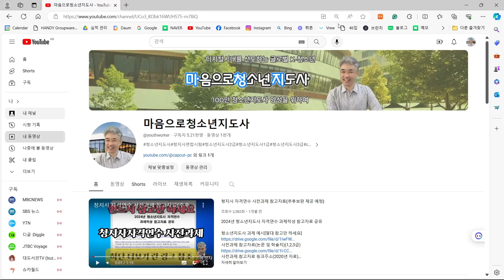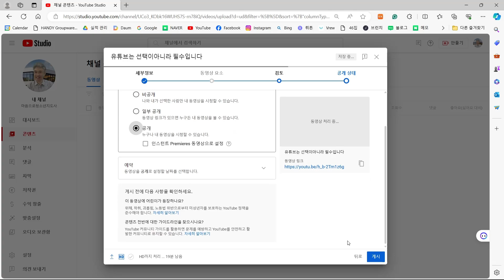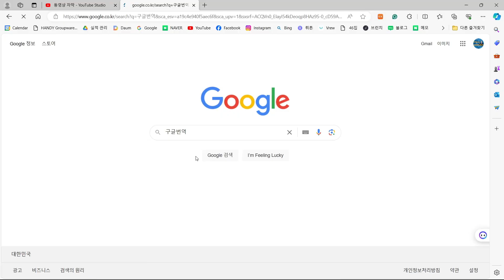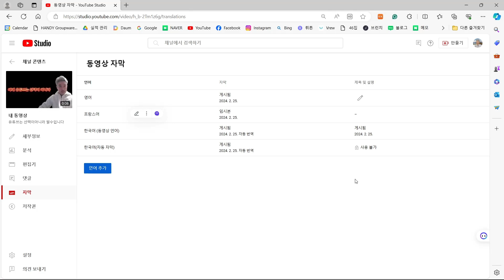유튜브에서 이거 설정 안하면 반드시 후회(유튜브 자막 게시) 150개 언어 자막 설정가능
유튜브 자동자막 자동번역 150개 언어